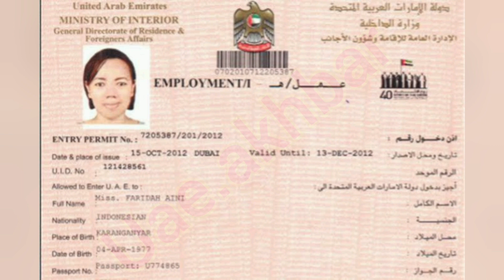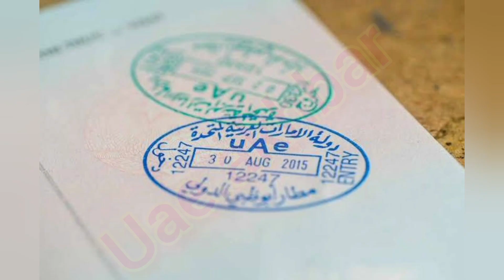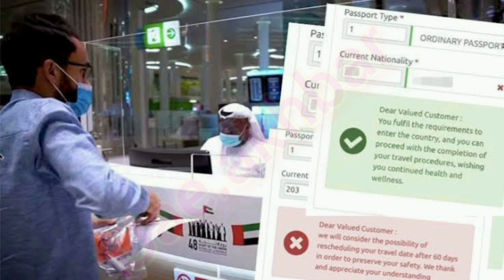UAE Visit Visa News About Change Status ,UAE Visit Visa News Today,UAE Visit Visa New Update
UAE Visit Visa News About Change Status ,UAE  Visit Visa News Today,UAE Visit Visa New Update,UAE AKHBAR

ICA LATEST UPDATE NEW VIDEO 23/12/2020

How To Get GDRFA Approval ?

ica approval news today,
ica approval uae latest news today,
ica approval latest updates,
ica approval uae
ICAApprovalAbu DhabiNews
ica approval uae new update
ica approval uae tamil,ica approval malayalam,
icaapproval covid19testmalayalam,
ica approval60days
ica approvalgreensignalvalidity,
ica approvalgreensignalcheck,
icaapprovallatest update,
icaapproval60 days

uae visit visa news today,
uae visit visa news malayalam,
uae visit visa update,
uae visit visa news malayalam today,
uae visit visa news for pakistani,

GDRFA ApprovalforUAEResidents,
dubai newshindi,
gdrfa approvalapplicationform,
gdrfa approvalapplication status,
gdrfa approvalforuaeresidents,
gdrfa approvalstatus,
gdrfa approvalnewupdate,
ica approval green signal check,
ica approval green signal validity,
ica approved green tick,
ica approval green screen,
ica green approval,
ica approval uae green,
ica approval uae green signal
ica approval latest news,